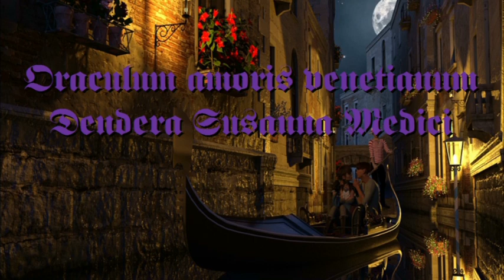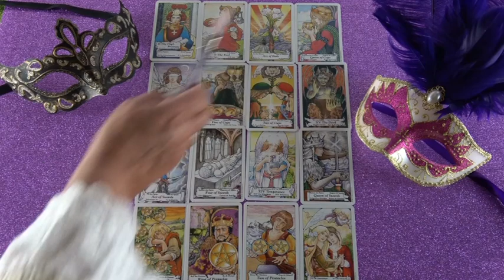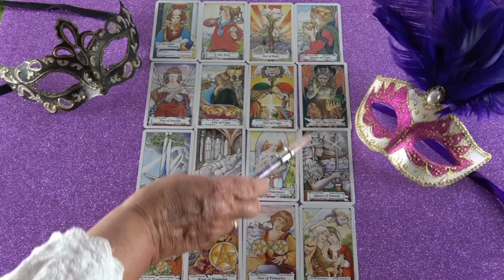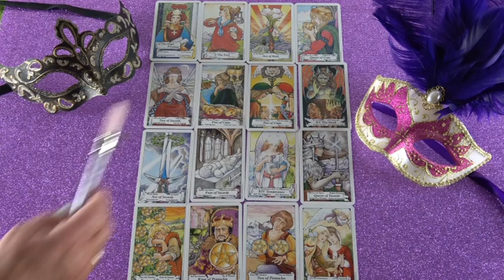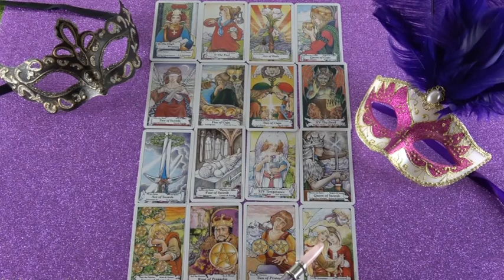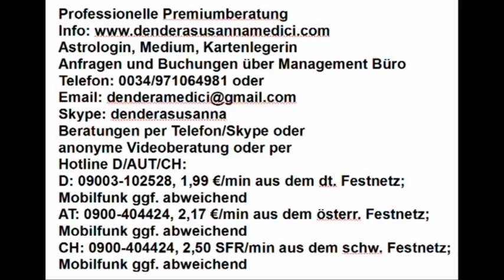Wunschpartner Liebesorakel 18.02. - 24.02.2019 Meine neue Legung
Hotline:
Meine 5 Kanäle:
Venezianisches Liebesorakel
Orientalisches Liebesorakel
Meisterin des Kartenlegens
Engel Liebesorakel
Fernöstliches Liebesorakel
Bild: shutterstock/lapas77